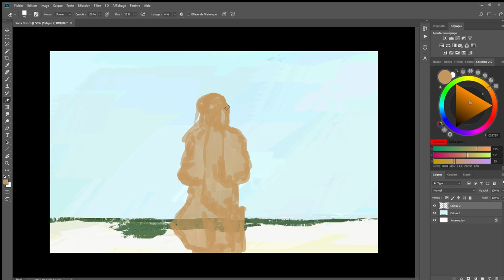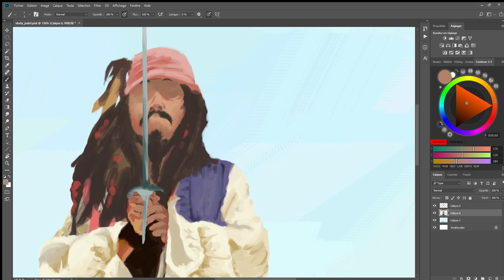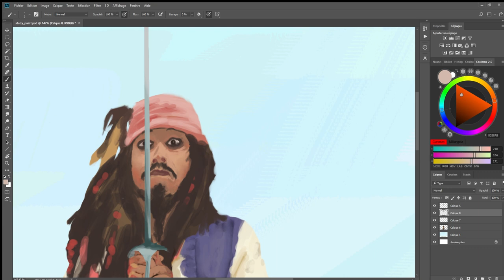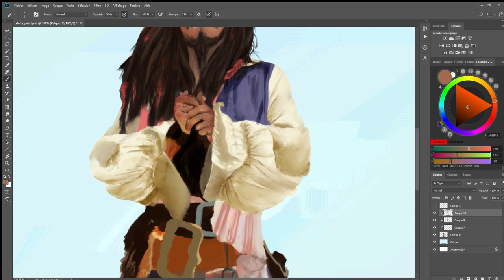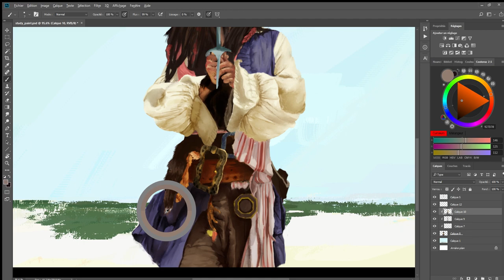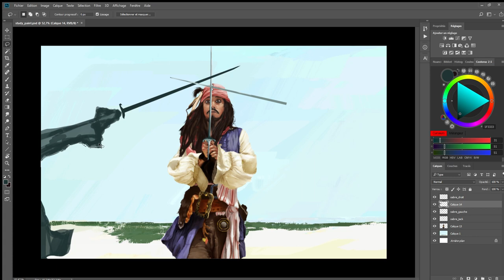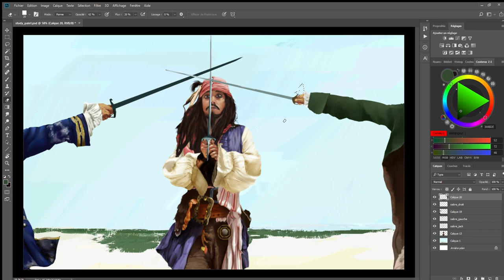TIMELAPSE - DIGITAL PAINTING: study Pirates of the Caribbean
study of a real scene